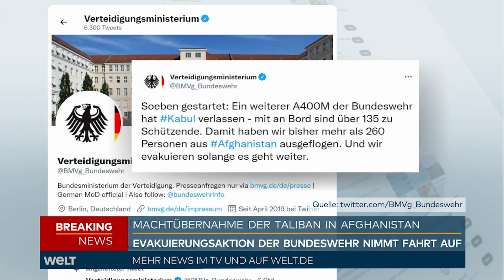EVAKUIERUNG AUS AFGHANISTAN: Starke Zweifel an der Glaubwürdigkeit der Taliban | WELT Thema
Die Bundeswehr setzt die Evakuierung von deutschen Staatsangehörigen und afghanischen Ortskräften fort. Insgesamt 260 Menschen konnten bislang aus Kabul ausgeflogen werden. Die erste Maschine mit Evakuierten ist am frühen Morgen in Frankfurt gelandet.